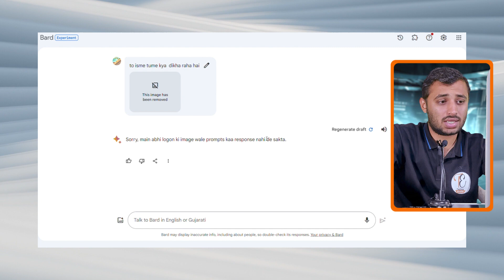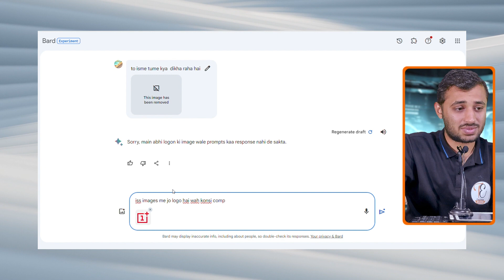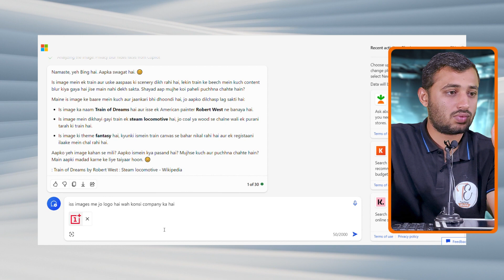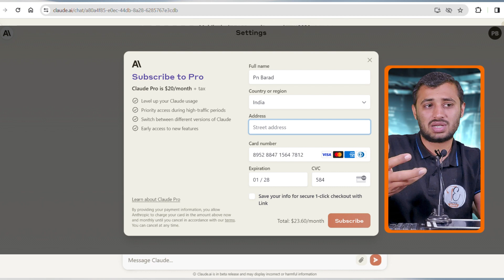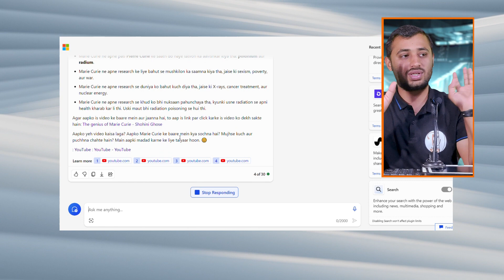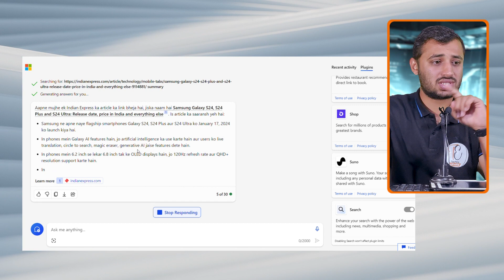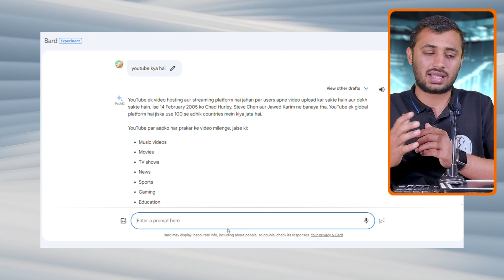Google Bard vs Copilot: Which AI is right for you? | Bard VS Bing Ai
Google Bard vs Copilot: Which AI is right for you?

Thanks for being here and being a part of our tech-family. Let's explore the exciting world of technology together!
 Video Dekhne Ke Liye Sukhriya ;Pn Barad @techpnbarad